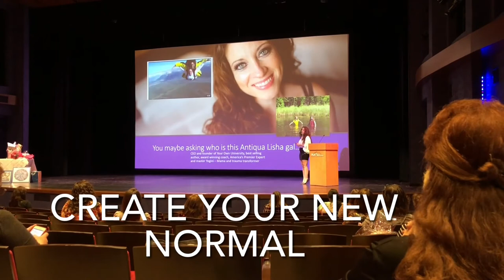Welcome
You are in the right place for transformation.
This page is as unique as you are! I hope you find inspiration, transformation and learn a lot.

My name is Lisha Antiqua I am a transpersonal therapist with a mission to help you fall in love with yourself inside and out - ending any cycle of bad relationships in your life.

You are driven, smart, and ready to go a little deeper than most. I have so much to share with you and I want to know you are listening.
I love to give you personalized attention, so as often as possible, come get some love.

To schedule a private session or learn more about my books, programs and services